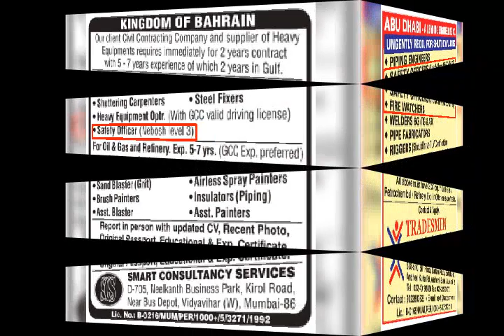HSE VACANCY UPDATE - 27/02/2019